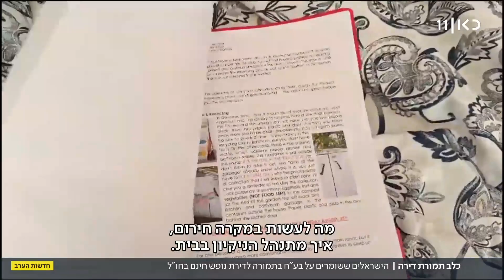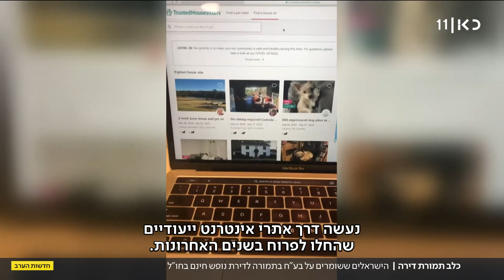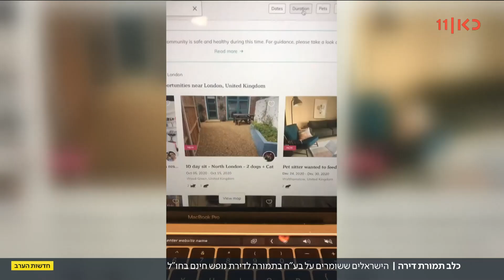הדיל המושלם? דוגיסיטר תמורת לינה חינם בחו"ל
כאן חדשות | בתקופה שבה החופשות רק מתייקרות, יש טרנד אחד שיכול להקל קצת. ישראלים רבים מוצאים מגורים חינם בחו"ל, כשכל מה שהם צרִיכים לעשות בתמורה – זה לטפל בחיית מחמד או אפילו בצמחים. הכתבה של עופר חלפון, מתוך חדשות הערב 24.08.23